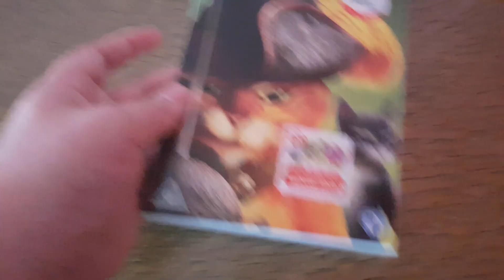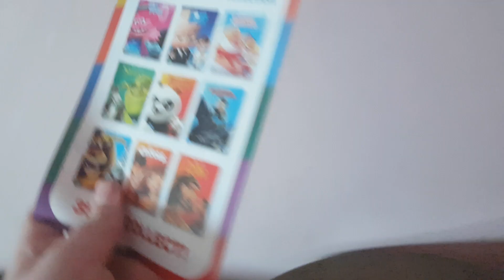Puss in Boots DVD unboxing